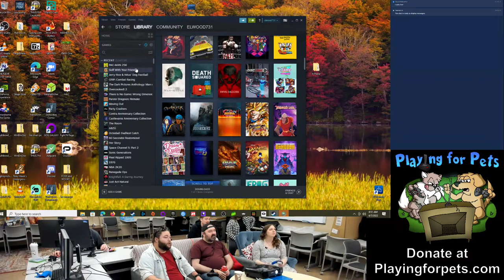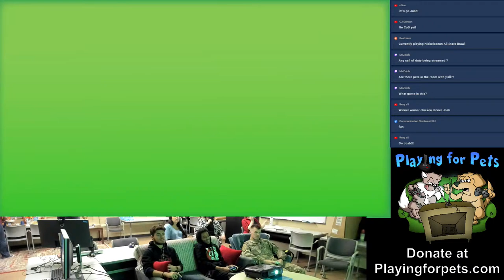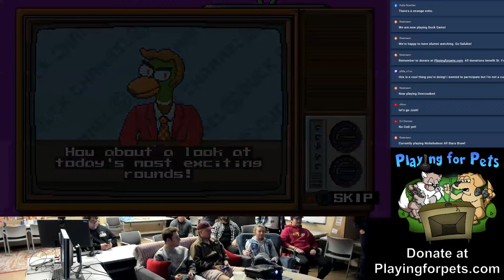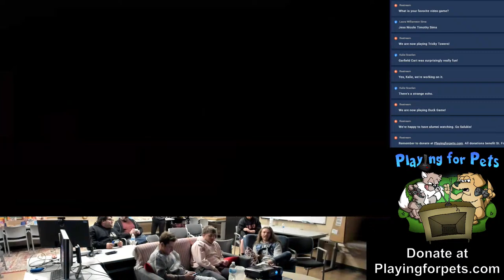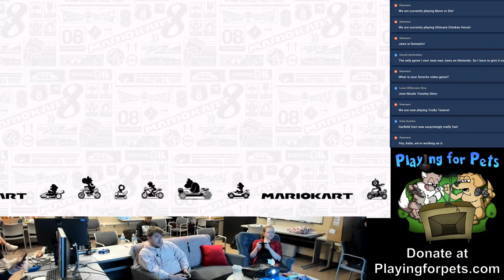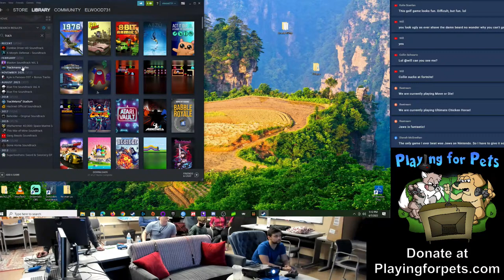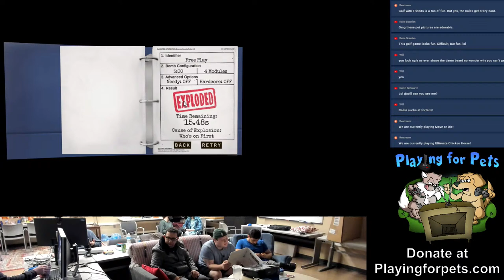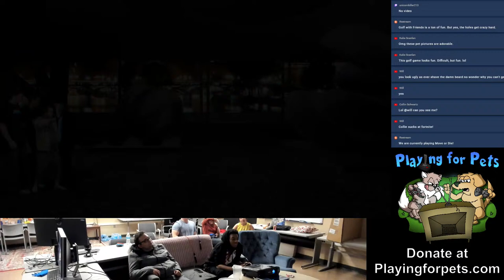Playing for Pets 2022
Join SIU students, faculty, and staff as they come together for two days of gaming on April 7 and 8, all to benefit St. Francis CARE animal shelter.